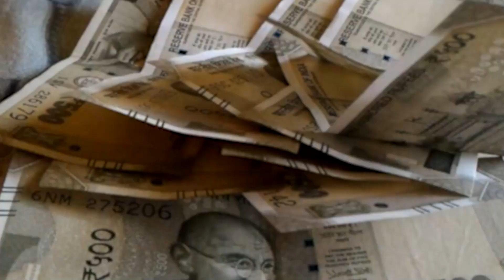नीतीश के पलटी मारने वाली बात पर खुलकर बोले Tejesvi